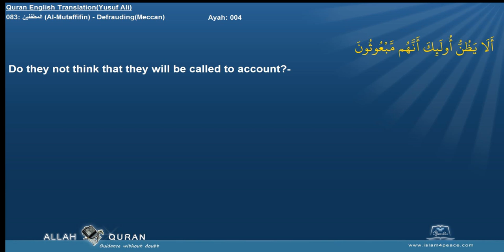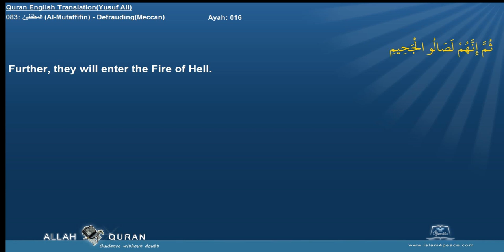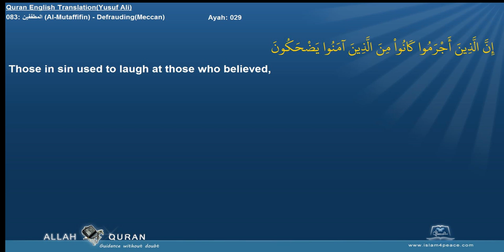Quran English Yusuf Ali Translation 083 المطففين Al Mutaffifin DefraudingMeccan Islam4Peace com